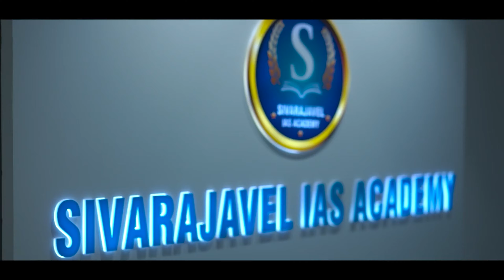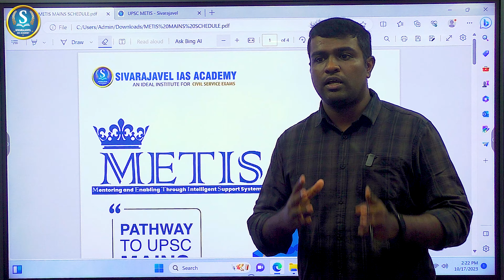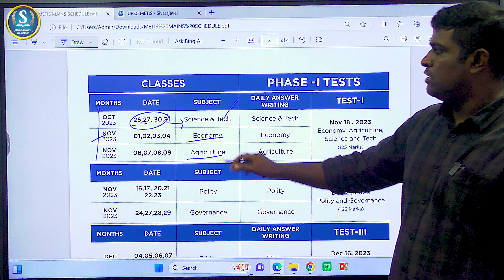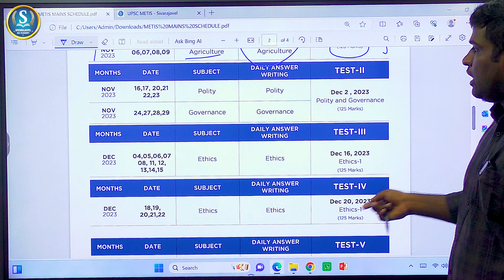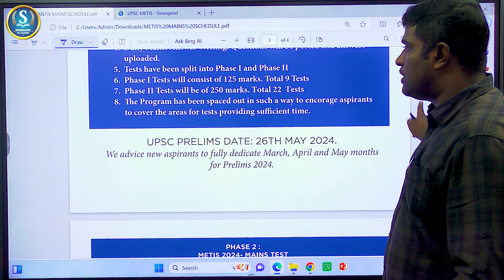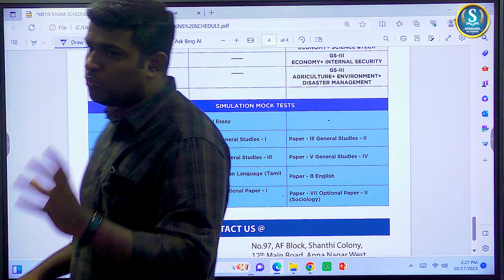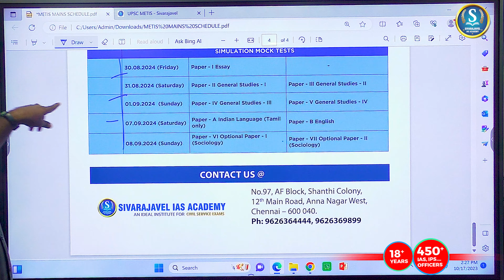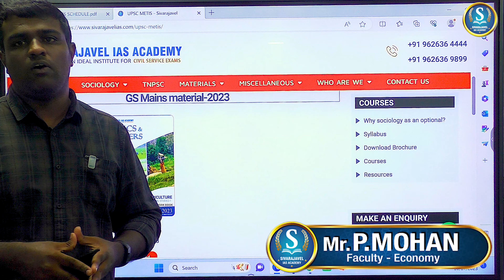UPSC MAINS Guidance Programme | METIS - 2024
Deliverables;

📌 75+ Classes
📌 Daily Answer Writing Practice.
📌 Phase-1 Tests: 9 Section Wise Tests
📌 Phase-2 Tests: 22 Full Tests

Fee Details:

GS(Mains) Course Fee
▪️75+ Classes ▪️Daily Answer Writing ▪️Phase-I Tests (9 Tests) = 9,999/-

GS(Mains) One Year Test Batch Fee
▪️Phase-I Tests (9 Tests) ▪️Phase-II Tests (22 Tests) = 9,999/-

GS(Mains) Test Batch Fee (Before Prelims)
▪️Phase-I Tests (9 Tests) = 2,999/-

GS(Mains) Course + One Year Test Batch Fee
▪️75+ Classes ▪️Daily Answer Writing ▪️Phase-I Tests (9 Tests) ▪️Phase-II Tests (22 Tests) = 15,000/-